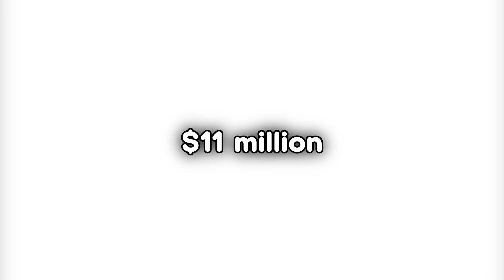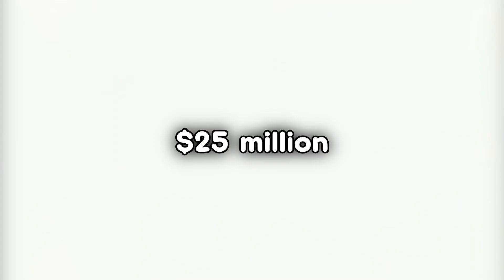แนะนำ 5 หนัง สำหรับ "คนกลัวความมืด"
| ♫ ติดต่อแชนแนล ♫ |

ขอบคุณทุกคนที่เข้ามารับชมคลิปของผมนะครับ ถ้าชอบหรือถูกใจยังไงก็ฝากกดLike/Share และกด"ติดตาม"แชนแนลของผมด้วยนะครับ :)